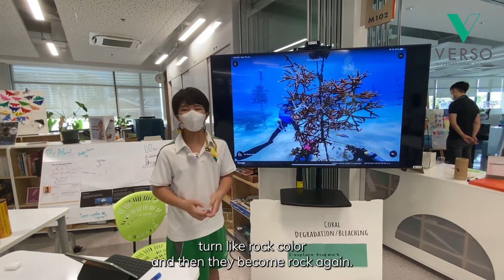iExplore Showtime Project by Nadol (coral degradation), our Middle Loop student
The iExplore (Individual Explore) projects are designed to allow students to choose a personal path that energizes, engages, and empowers them. Through these projects, our students develop future-ready skills, a design thinking mindset,  and learn how to become inspiring communicators.

These projects are very personal for students because they are working on projects that are significant, relevant, and meaningful to them. Explore time helps them understand how they learn best and the possibilities that arise when they are empowered to direct their own learning journey.

The projects link to traditional school subjects but focus on students developing the confidence, communication skills, and understanding of their own culture to shape their future while solving pressing problems in the community or in their world.

In this video, our learner Tada shares his iExplore project on coral degradation and his driving question is "How can I spread awareness to parents on coral degradation?"